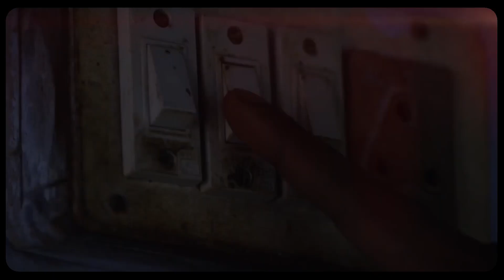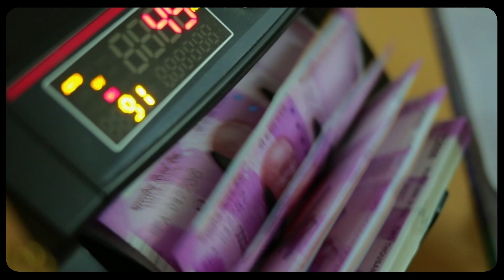ભાજપ આવે છે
BJP is Coming!

 @BJP Gujarat

Stay Updated!